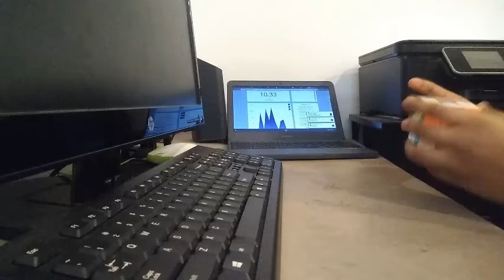mirror cube tripod test.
In this video, I use a mirror cube as a tripod to see how it is like using one.

How to turn a mirror cube into a tripod:
Hold the cube so that the smallest piece is on the top and in front of you.
Perform the following alg: R2 U2 (H perm)
Balance the phone on the 3 corners of the top face.
Have fun using your new tripod!